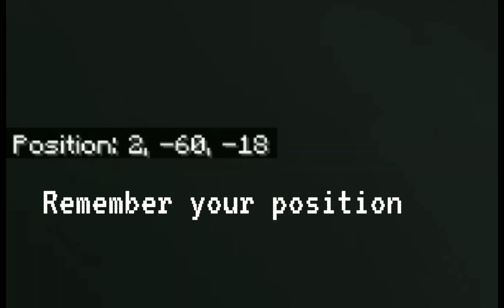How to make a lift/elevator using command block in Minecraft Bedrock and Java(Tutorial)